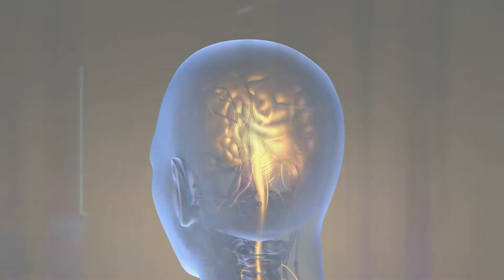it's my heart calling soundwave CLUB electronic soundscape synthwave synth dance club soul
it's my heart calling JAYLEEBENJAMIN
to be released and licensed through DISTROKID WITH JAYLEEBENJAMIN

RELEASED 26/04/2022

it is about self healing from the darkness of the past and finding peace for your heart to be healed and be free from the lies, past, indoctrination, system, government, even parents etc. a lot of what believe has been taught to us to keep from creation and inner peace - to make us what things we do not need and keep buying to keep the elite 5% in their riches. while taking away equality and freedom and rights of the people and minority groups like LGBT. the disabled, those of different race and colour and those of intersex and those of different gender. it is time to free ourselves from the pain. sorrow. guilt, lies and so called sin that  does not  exist and religions that are so far from the truth and have not evolved from over 200 thousand years ago when we were an uneducated race and very much in darkness and confusion. it is time to heal your heart and set it free.

LYRICS
Tell me who I am
Tell me what I'm hearing
Is it God or man
Leads us to our fate

Tears cried through the night
So much we've been fearing
I know I can fight
Soon will be too late

It's my heart calling
It's my heart seeing
What it wants to see

It's my heart crying
It's my heart flying
It's my heart trying

Darkness turns to light
While my soul is healing
I know I must fight
This war deep inside

Waving banners, swinging swords
Queens and kings, and other lords
And the battles of our pride
Greed and hunger deep inside

All the sorrow born of pain
Cruelty and cruelty again
Who will stop this vicious spin
Open arms and let love in

THE NEW SINGLE RELEASED 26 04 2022
it is about self healing from the darkness of the past and finding peace for your heart to be healed and be free from the lies, past, indoctrination, system, government, even parents etc